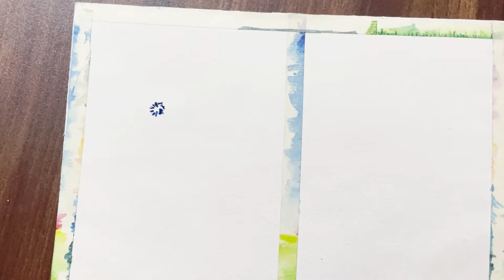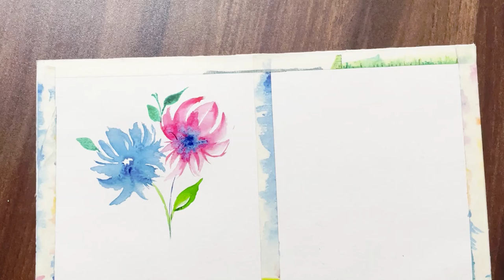How to paint flower-Part1 | Step by Step | Beginner tutorial Watercolor Painting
, how to draw something easy